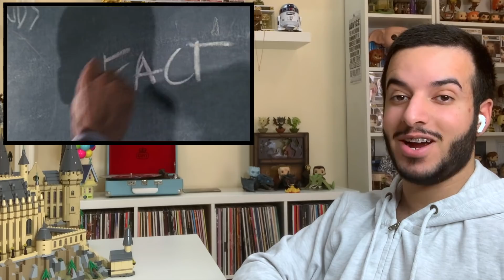WATCHING INDIANA JONES FOR THE FIRST TIME: THE LAST CRUSADE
Hello beautiful people! Welcome to my new series of videos where I watch every single Indiana Jones movie for the first time in the comfort of my own bedroom. I hope you guys enjoy this!